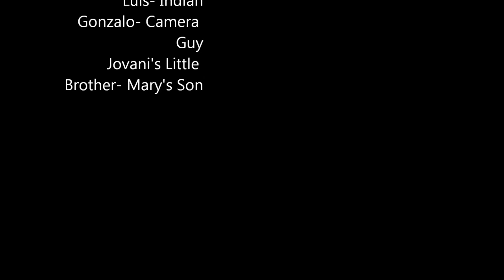Mary Rowlandson Finds Her Son.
Mary Rowlandson is on the search for her son. in the middle of the process she gets stopped by an interviewer.